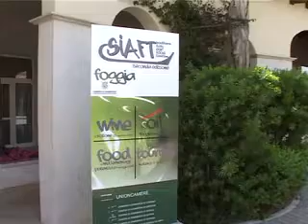ampex per relazione tortorelli